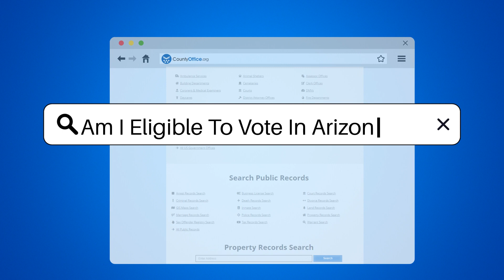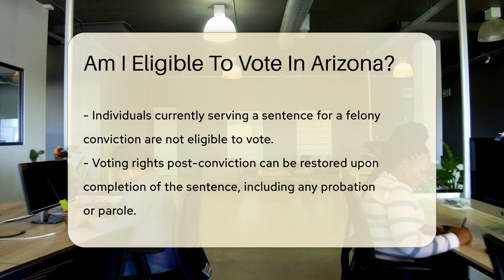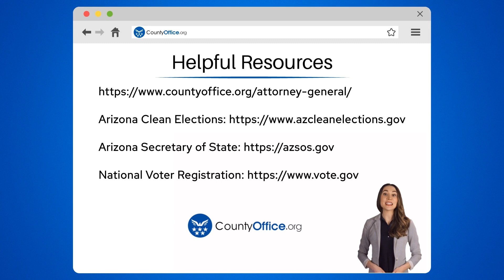Am I Eligible To Vote In Arizona? - CountyOffice.org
Am I Eligible To Vote In Arizona? In this essential video, we delve into the qualifications necessary for voting in Arizona, a cornerstone of democratic participation in the state. We cover the critical criteria that individuals must meet to cast their ballot, from age and citizenship to residency and legal status. Understanding these requirements is vital for anyone looking to exercise their voting rights in Arizona. We'll guide you through each eligibility criterion, emphasizing the importance of each and how they collectively ensure a fair and secure voting process. If you're preparing to vote for the first time, or need a refresher on the voting eligibility rules, this video provides the clarity you need. Additionally, we'll walk you through the voter registration process, highlighting how you can register online, by mail, or in person. For those looking to participate actively in Arizona's democracy, this video is your starting point.